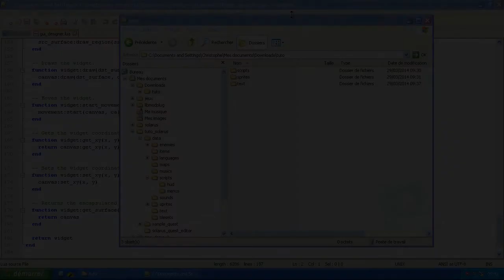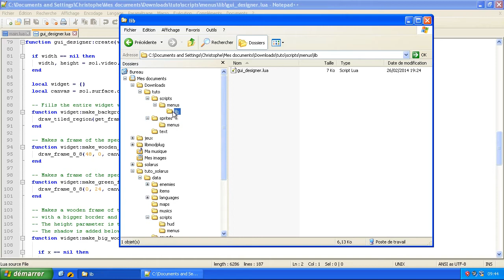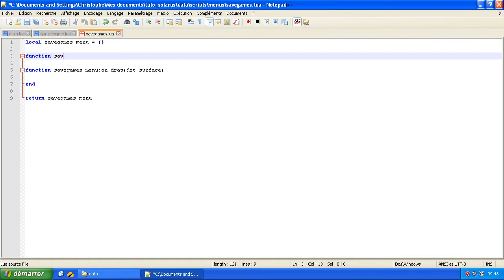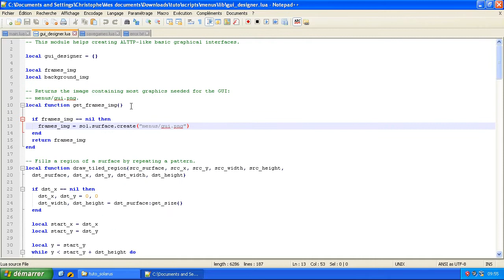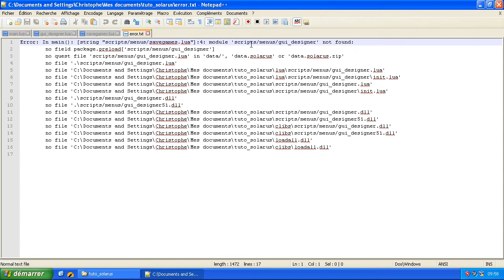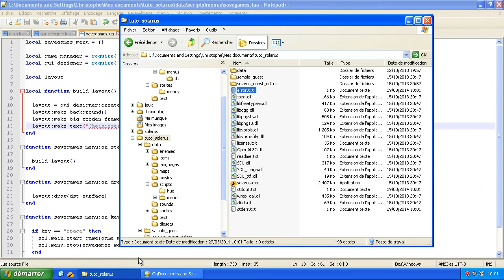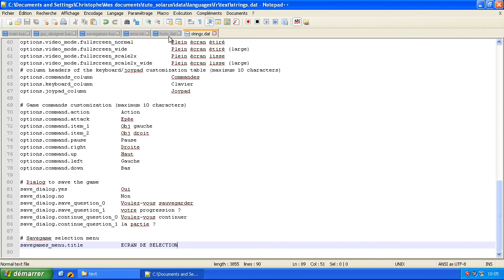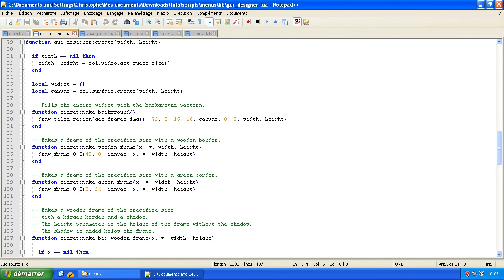Tutoriel : Créez votre jeu avec Solarus 1.1 - E46 : Menu des sauvegardes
Commençons à réaliser le menu de sélection des sauvegardes.
Je vous propose pour cela un petit script Lua permettant de réaliser des menus dans le style graphique de Zelda A Link to Past.